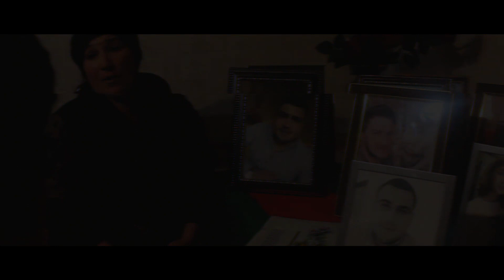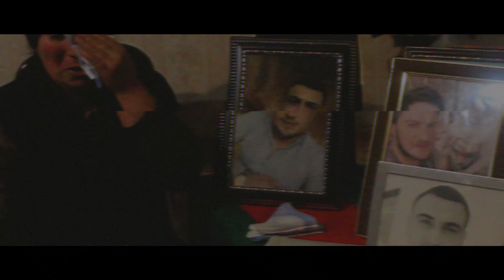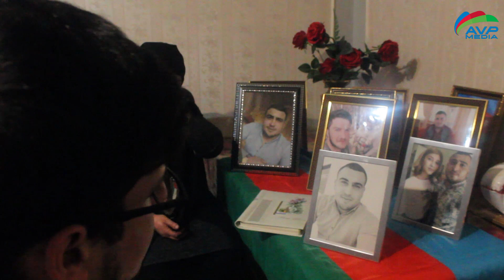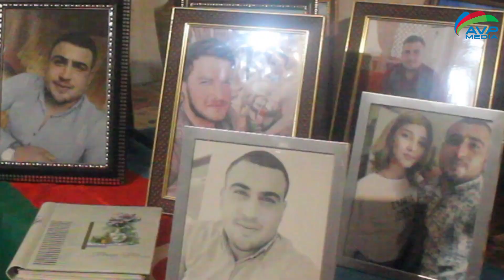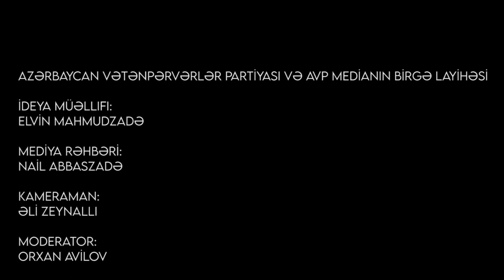ŞƏHİD SEYFULLAZADƏ KAMRAN - ƏMANƏT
Seyfullazadə Kamran Cəlal oğlu 14 yanvar 1999-cu ildə Astara rayonunda anadan olmuşdur. Orta təhsilini Astara şəhər F.Əliyarov adına 6 saylı orta məktəbdə almışdır.İkinci Qarabağ müharibəsində könüllü olaraq döyüşlərə qoşulmuşdur.2020-ci il 4 noyabrda Şuşa döyüşlərində şəhidlik zirvəsinə ucalmışdır.